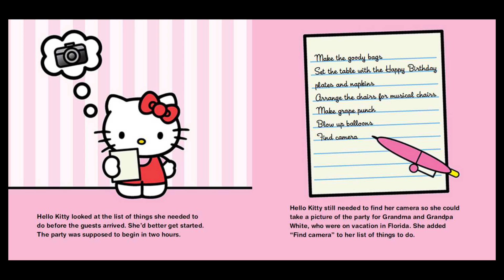Storytime! ~ HAPPY BIRTHDAY HELLO KITTY Read Aloud ~ Story Time ~ Bedtime Story Read Along Books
Follow along with Grandma as she reads aloud HAPPY BIRTHDAY HELLO KITTY!  It's Hello Kitty's birthday and she's inviting all her friends over for a party to celebrate. Mama is making a cake, Mimmy is setting up the games, and Papa is getting the balloons. Be there with Hello Kitty as she plans her party, opens presents, spends time with friends, blows out her candles, and makes a wish in this special birthday story.

Kisses from,

Gma